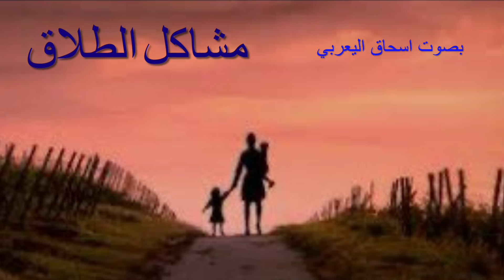مشاكل الطلاق واثاره المدمرة بصوت / اسحاق بن زهران اليعربي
لا تتسرع أخي العزيز في الطلاق فان عواقبه عسيره ومتعبه وفيه الندم والندامة